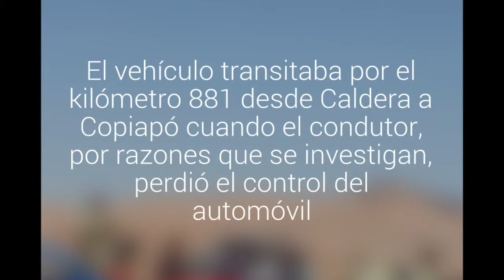4 heridos dejó volcamiento de vehículo en la Ruta-5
El vehículo transitaba por el kilómetro 881 desde Caldera a Copiapó cuando el condutor, por razones que se investigan, perdió el control del automóvil.